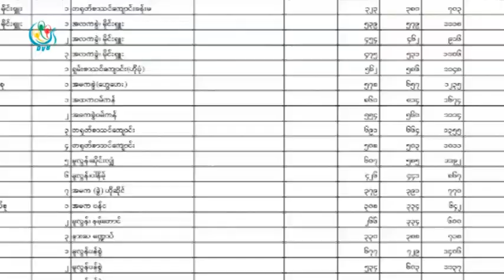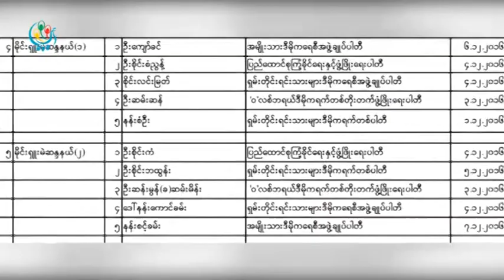DVB - ၾကားျဖတ္ေရြးေကာက္ပြဲ က်င္းပခ်ိန္ လက္နက္ကုိင္ေတြ ဝင္ေရာက္ခဲ့ရင္ မဲရလဒ္ အသိမွတ္မျပဳ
မုိင္းရွဴးျမိဳ႕နယ္တြင္းက တပ္နဲ႔ရဲ အဝင္မခံတဲ့ ေက်းရြာ တစ္ဆယ္တစ္ရြာကုိ ၾကားျဖတ္ေရြးေကာက္ပြဲ က်င္းပခ်ိန္ တုိင္းရင္းသား လက္နက္ကုိင္ေတြ ဝင္ေရာက္ခဲ့ရင္ မဲရလဒ္ေတြကုိ အသိအမွတ္ျပဳမွာ မဟုတ္ဘူးလုိ႔ ရွမ္းျပည္နယ္ ေရြးေကာက္ပြဲေကာ္မရွင္က ေျပာဆုိလုိက္ပါတယ္။ ကုိေမာင္ သတင္းေပးပုိ႔ထားပါတယ္။